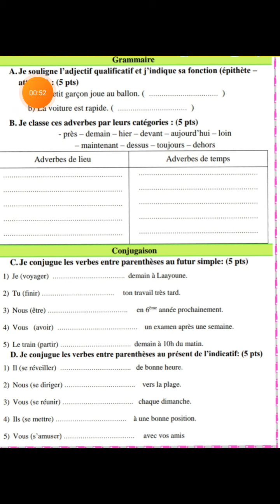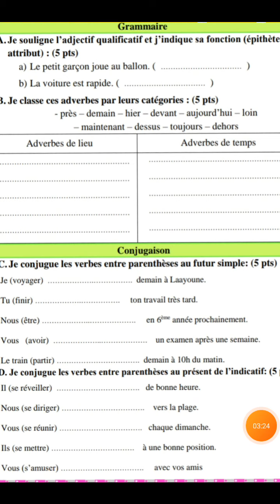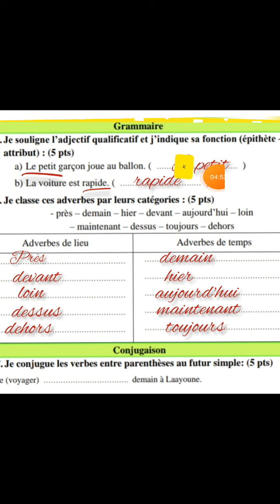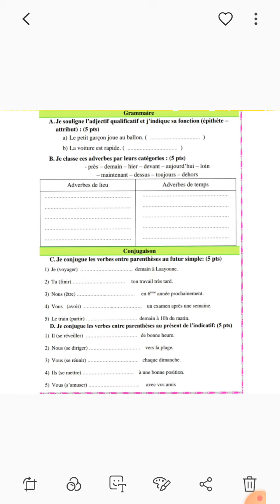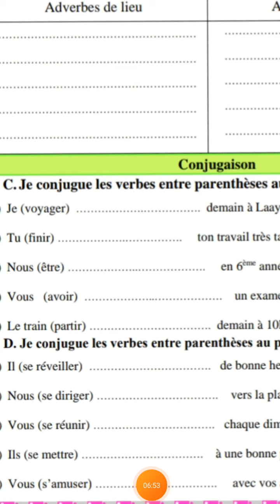Contrôle continu N:4 Grammaire, Conjugaison 5ème AEP